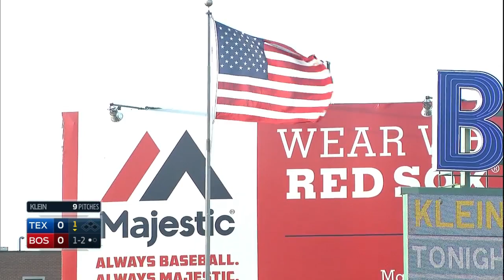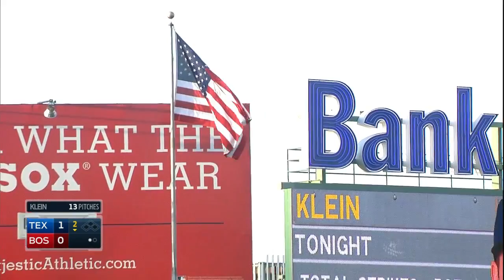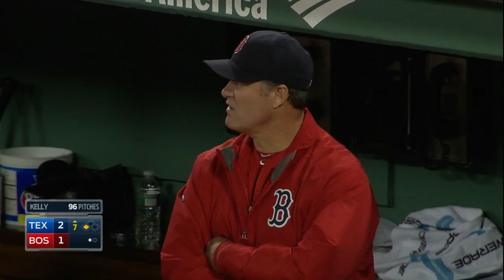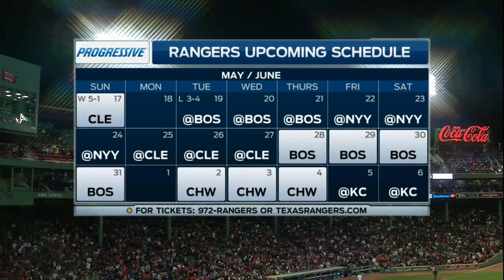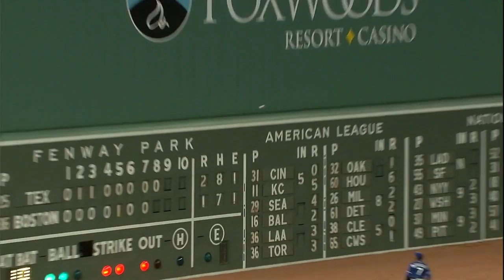TEX AT BOS - May 20, 2015